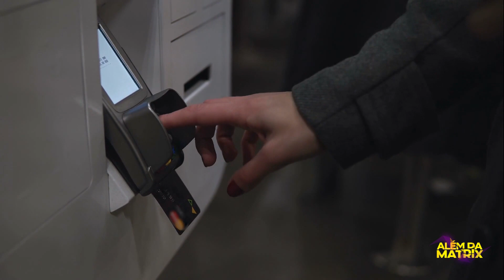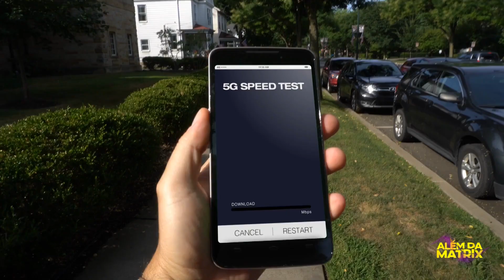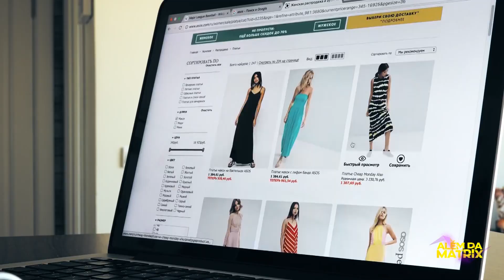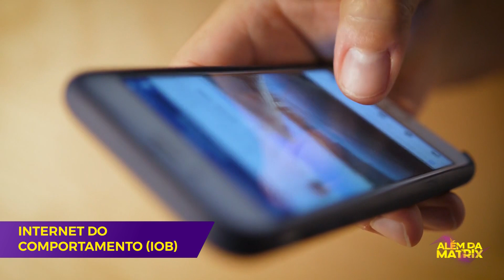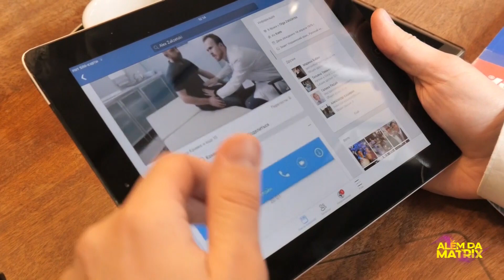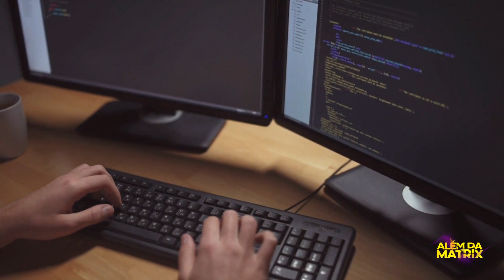Top 10 tecnologias que estarão em alta no ano de 2021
Que a tecnologia está cada vez mais presente na nossa vida, eu e você estamos completamente cientes disso!
E que ela também está em constante evolução, é mais evidente ainda, pois a dependência dela está se tornando a cada dia que se passa, inevitável.
Podemos até mesmo afirmar que tentar viver sem ela está se tornando cada vez mais impossível também!
E pensando nisso, nós iremos te mostrar 10 tecnologias que estarão em alta e serão, isso se já não são, as tendências de 2021!
Mas não esqueça de se inscrever no nosso canal, deixar aquele like no vídeo e ativar  o sininho das notificações, para estar sempre por dentro das novidades do mundo da tecnologia e acima de tudo, Além da Matrix!

Índice:
00:00 - Intro
01:54 - 5G
03:52 - Tactile VR
05:05 - Big Data Analytics
06:19 - IOB
07:34 - DEVSECOPS
08:32 - AIP
09:25 - Aprimoramento Humano
10:32 - XAAS
11:13 - Cibersegurança
11:49 - Engenharia de inteligência Artificial